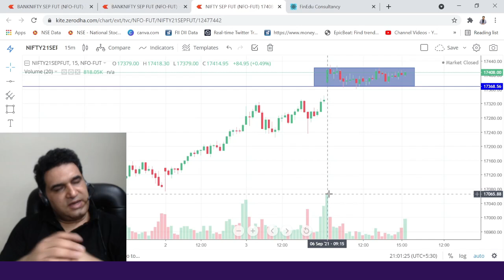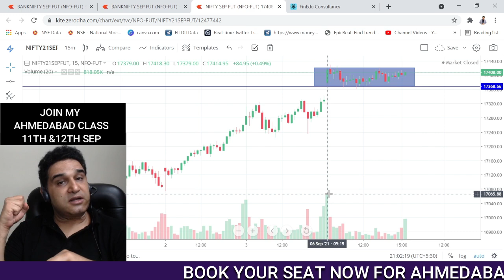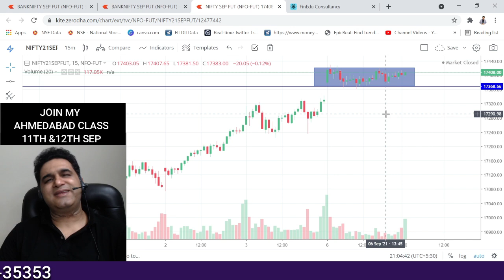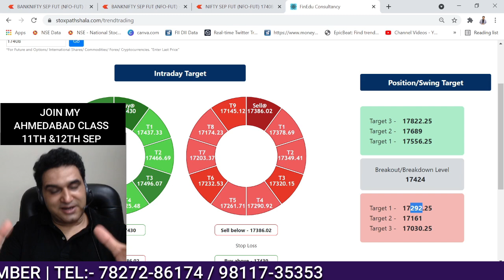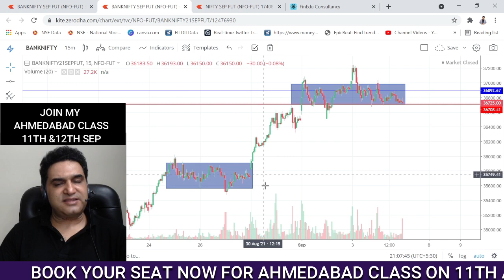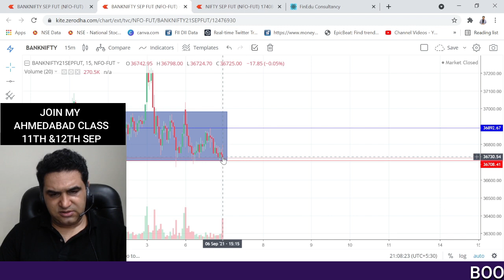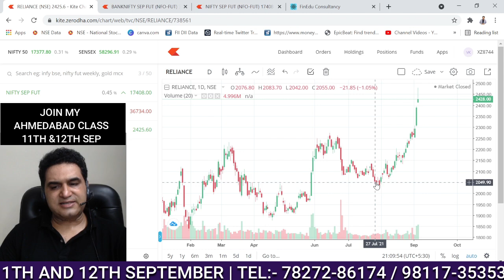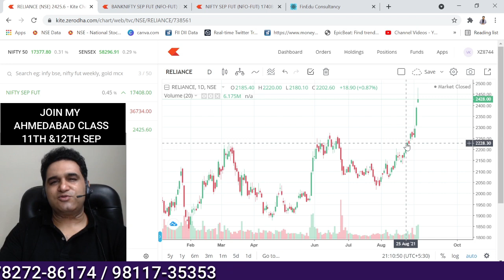How to Trade Nifty and Bank Nifty Tomorrow | Intraday Trading Levels for 7-Sep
About  Me:-